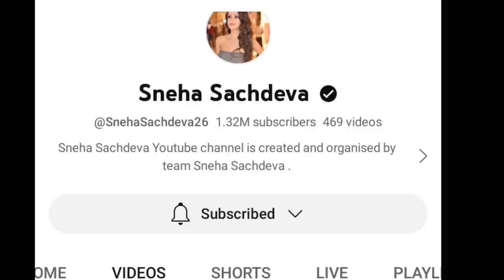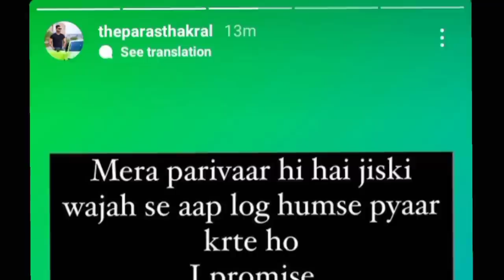what is Paras thakral Reply to sneha after live??😡|| Why Paras Thakral is very angry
Paras thakral Reply to sneha after live

Paras sneha fight
Paras sneha ki ladaai
Paras sneha divorce
Paras thakral vlogs
Sneha Sachdeva
Komal thakral vlogs
Komal thakral official

Bubyeeee!